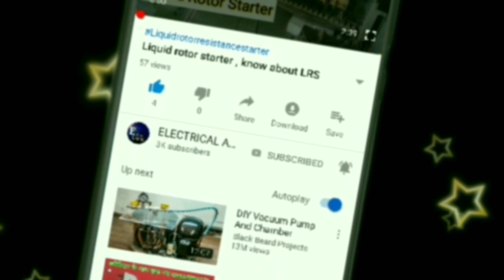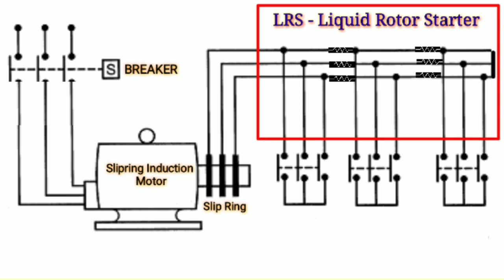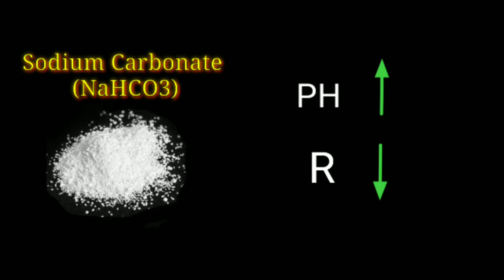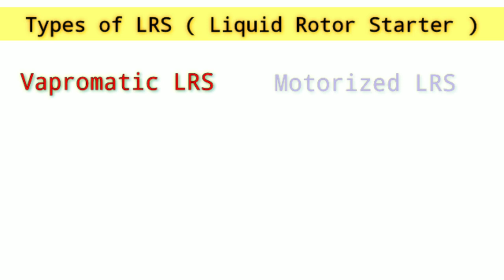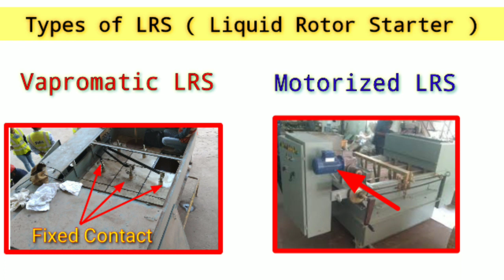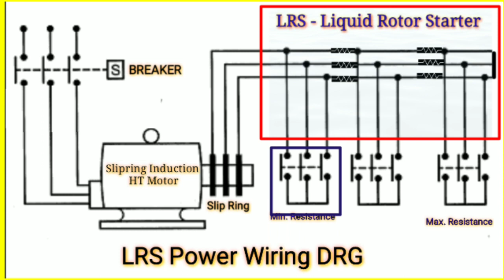liquid Rotor Starter explanation in Hindi | LRS kya hai | All about LRS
Doston is video mein ham janenge ki LRS kya hai, is video mein main aapko LRS (Liquid Rotor Starter) ke bare mein Puri jankari dene wala hun. to doston se related jankari ke liye is video ko aap last dekhiae aur mere is video ko like jarur kar dijiye.